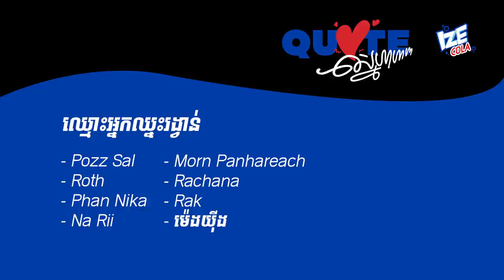QUOTE ស្នេហាហាហា😂 EP1 [Bunleng & Deborah]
ម៉ោះ! អ្នកណាគេដាក់quoteឬសំបុត្រស្នេហាខ្លះ? មកអាននិងស្វែងយល់ Quote​ ស្នេហាបែបកំប្លែងៗជាមួយនឹង Lay Bunleng-ឡាយ ប៊ុនឡេង និង Deborah Sann-សាន់ ពុធ ដេបូរ៉ា ទាំងអស់គ្នា! កុំភ្លេចចុចស៊ែរមួយផង​!​
កុំភ្លេចបញ្ចេញស្នាដៃឬសំបុត្រស្នេហាតាមរយៈlink ក្នុង comment !

Editing/Gaming PC: V-Tech Gaming Center
Internet Provider: NTC - NeocomISP Limited
GoPro mounts: Pro Mounts Cambodia
Camera Vlog: Leng kheang / ឡេងឃាង